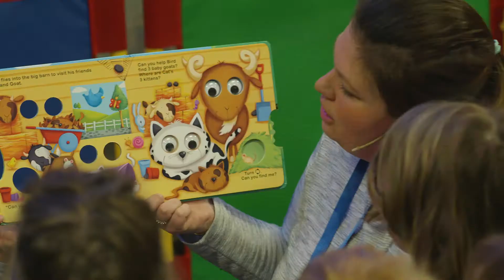Mainly Music 2019